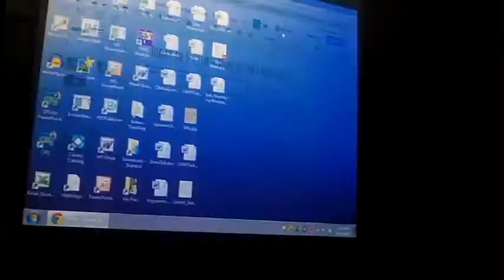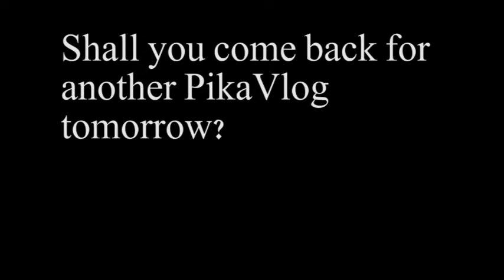Today Is J Club Day (Day 235 - 10/09/15)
Sorry this one took a bit longer to get done. I had to ask my sensei if she was okay if I showed a clip from the club. She said it's fine, so long as I don't show her face.